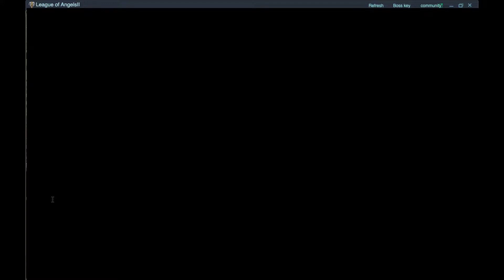RECORD HITS IN TEAM ARENA in League of Angels 2